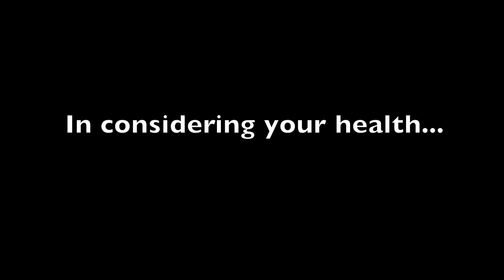Nurse Practitioners and Your Health